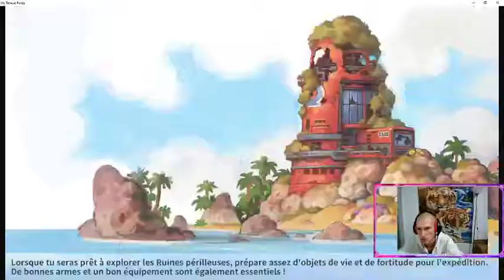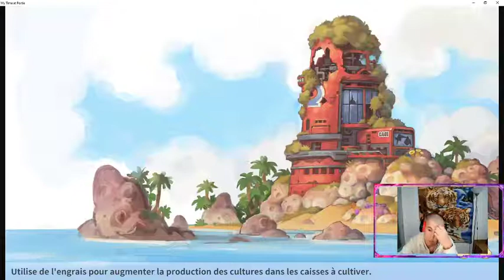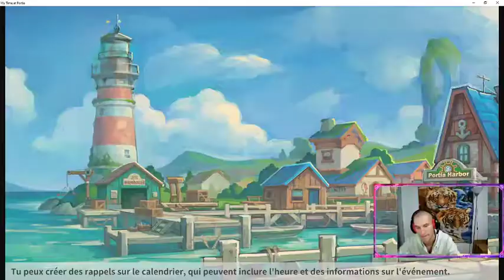my time at portia part03 jeu tres divertissant, on progresse